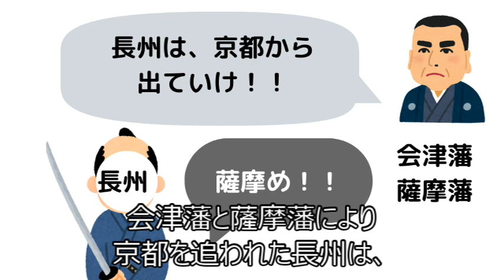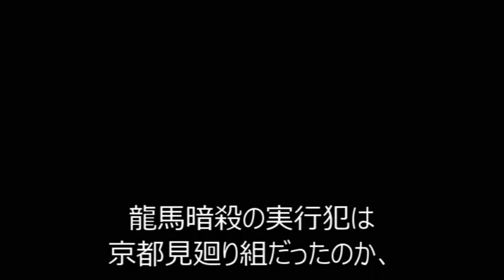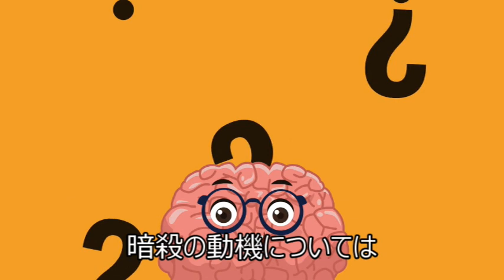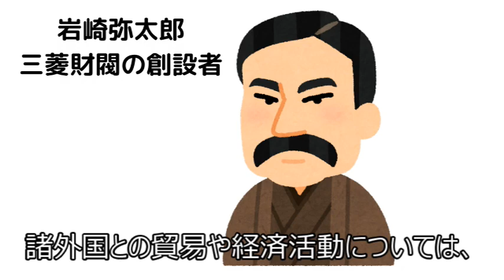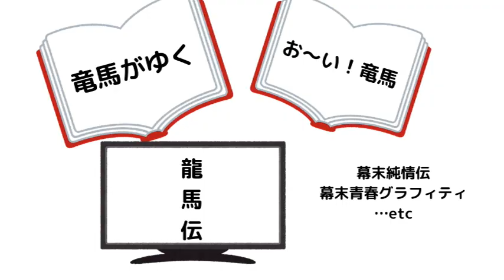【日本史の謎】坂本龍馬 暗殺の真相をリーディング！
数々の歴史小説やドラマなどに描かれてきた幕末の英雄、坂本龍馬。
なぜ彼は、明治維新を目前にして、盟友中岡慎太郎と共に暗殺されたのでしょうか？
リーディングで検証した所、これまでにない真相が明らかに。
一つの説として、ご賞味ください。